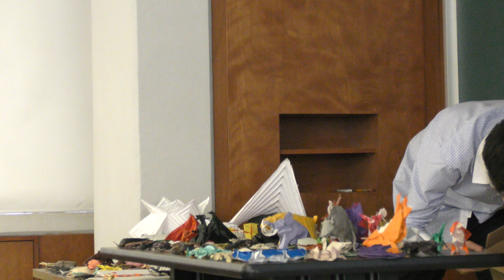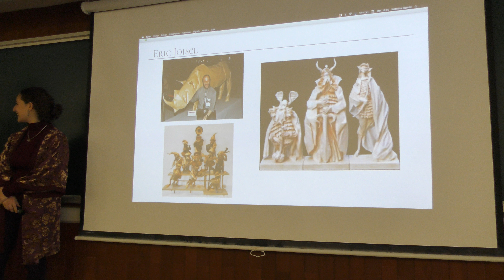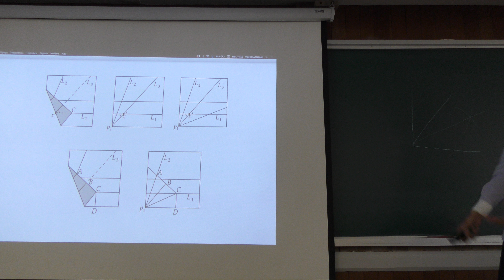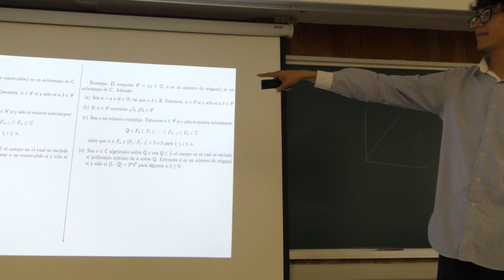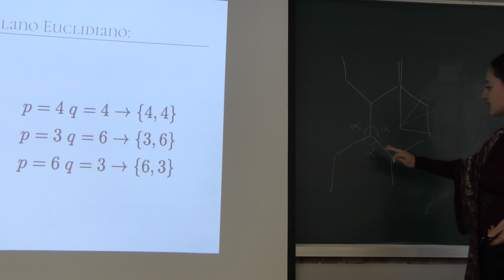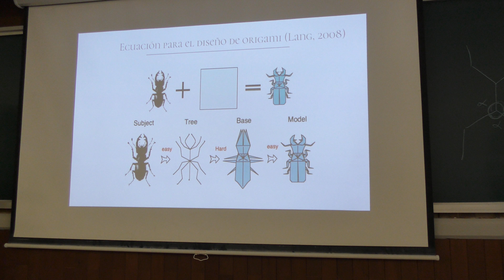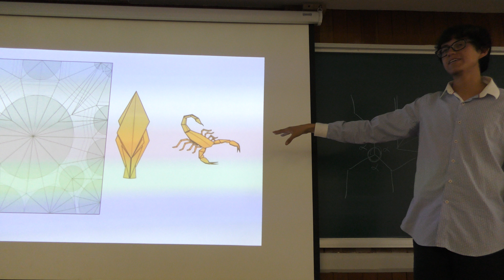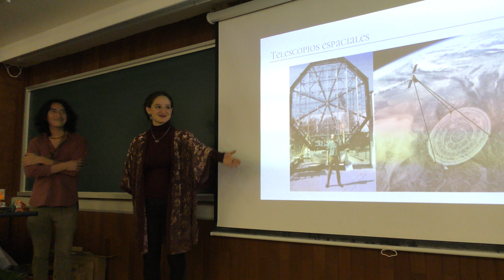La revolución del origami (Yanh Vissuet, Valentina Rascón, Cekouat Léon)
La revolución del origami

Platica dada por Yanh Vissuet, Valentina Rascón, Cekouat Léon (Facultad de Ciencias de la UNAM) en el Seminario Junior de Matemáticas en el Instituto de Matemáticas de la UNAM el miércoles 29 de marzo del 2017

Anastassia Égido​ por grabar la plática